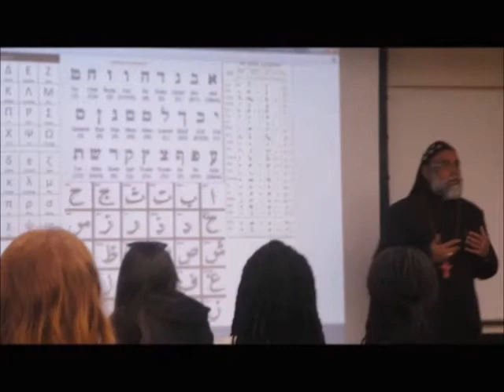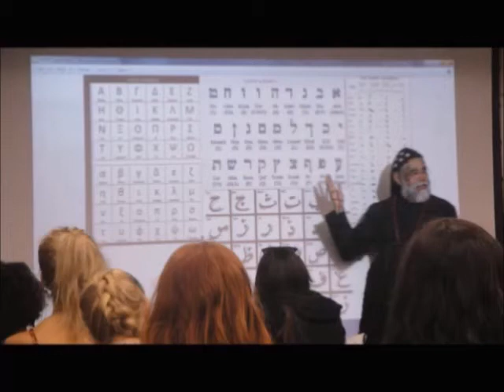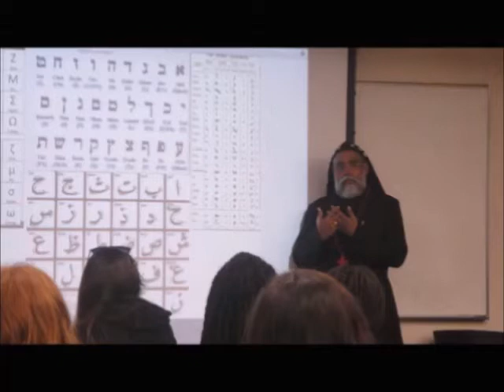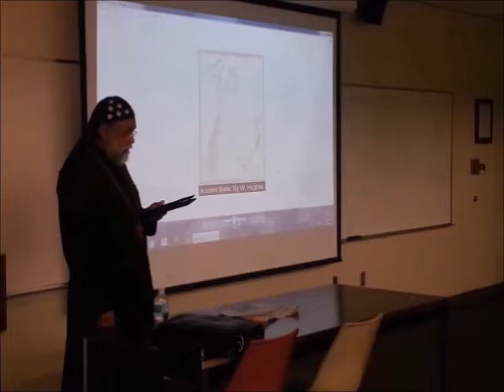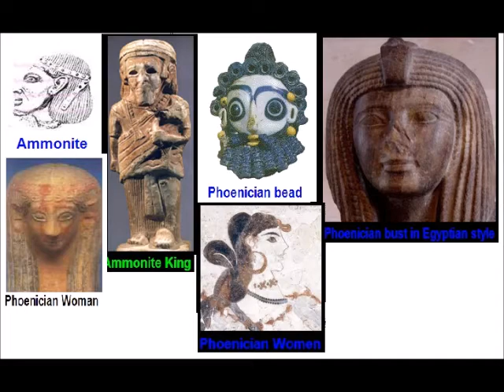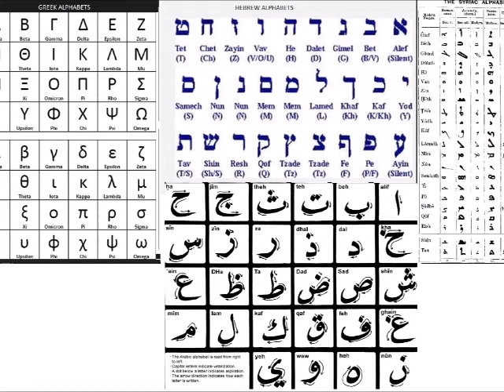My Lecture at UCF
I gave four lectures for various levels of students at the University of Central Florida (UCF) on Ancient History of Syria. The first one was for freshmen which was for an hour on Nov. 6th 2013. The other three were on Thursday Nov. 7th 2013. Rev. Fr. Alexander Kurian, director department of strategic planning for the United States government, and me shared these three sessions. Fr. Dr. Jacob Mathew Ph.D (Visiting lecturer, Department of Philosophy and Religion, UCF, also the vicar of St. Paul's Orthodox Church, Orlando).
I have uploaded the text of my lecture on History of Ancient Syria to my blog. Address